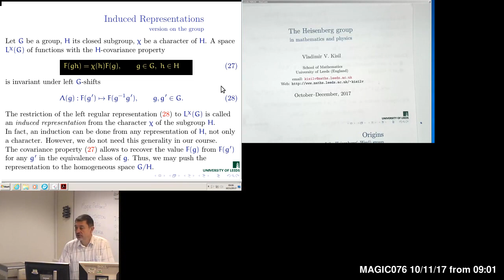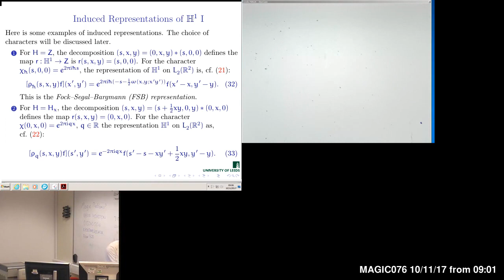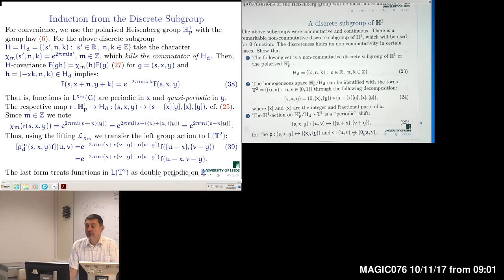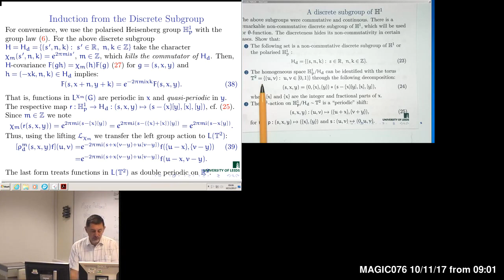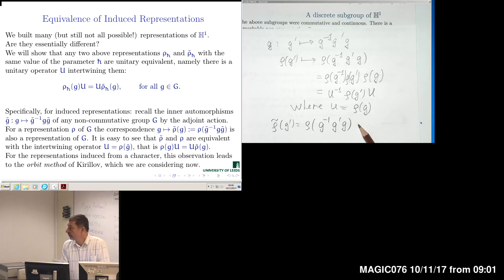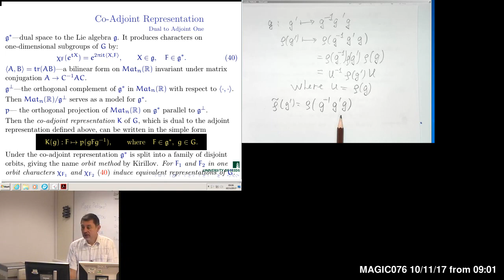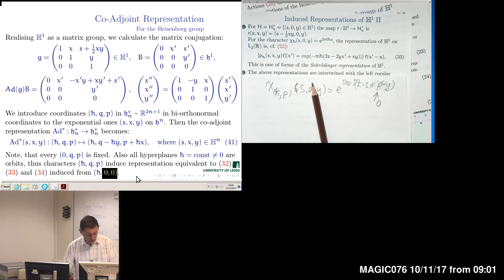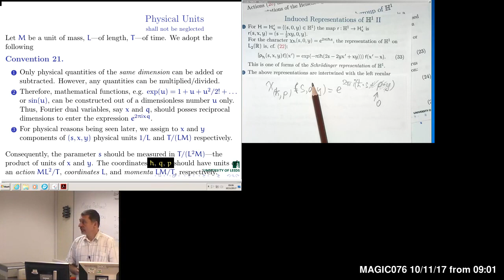The Heisenberg group: Lecture 4 (2017)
1. Induced representations
2. Fock-Segal-Bargman representation
3. Schrodinger representation
4. Nilmanifold representation
5. Orbit method of Kirillov
6. Classical phase space and the Planck constant
7. Physical units